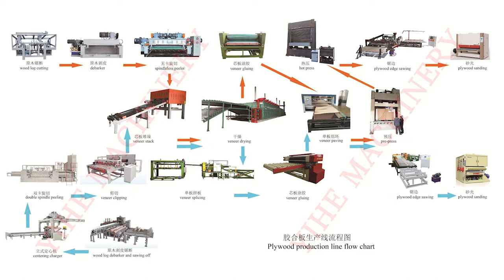automatic double sizer plywood double sizing machine for plywood mdf osb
this double sizer is mainly used for plywood MDF sizing and edge trimming